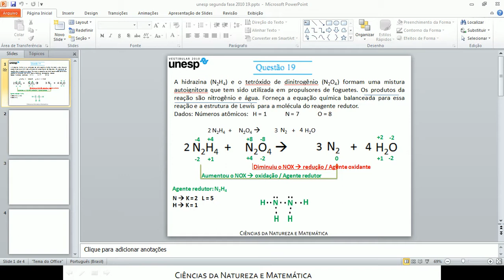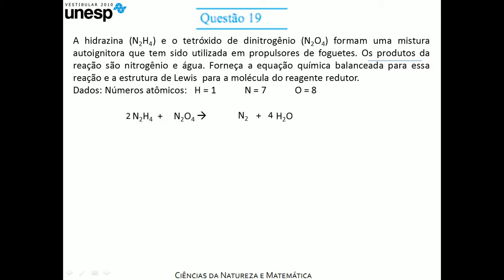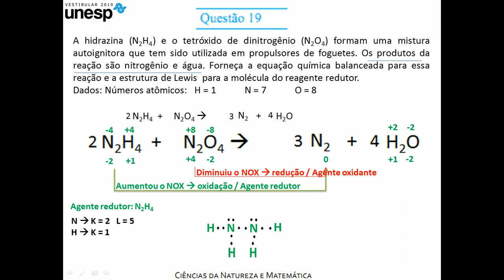unesp 2010 questao 19.avi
Essa é uma vídeo-aula de questão resolvida da unesp 2010. O gabarito eu peguei na internet.